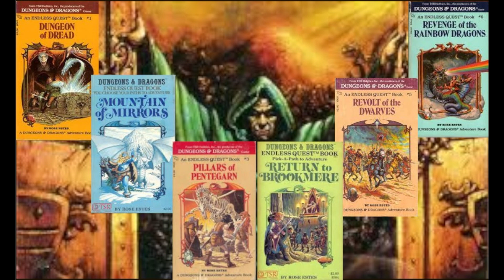2024 June Fridays FtH Intro w credits